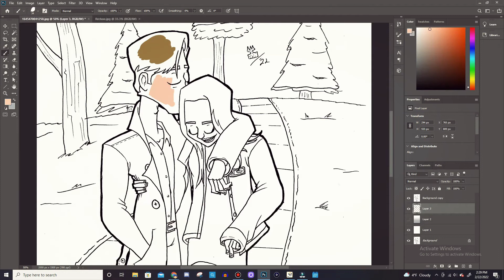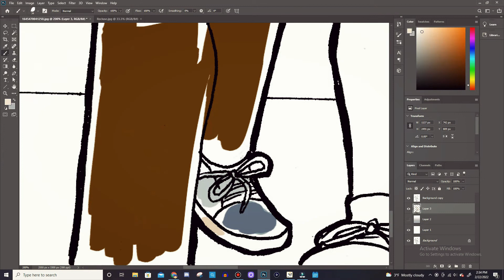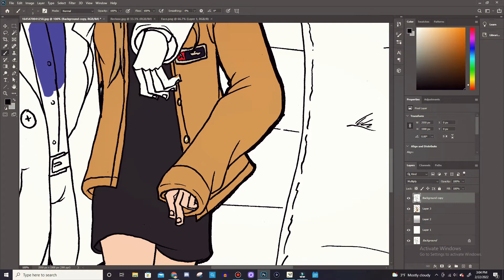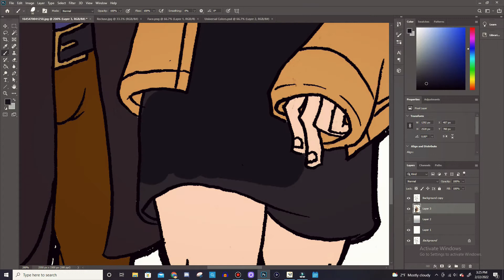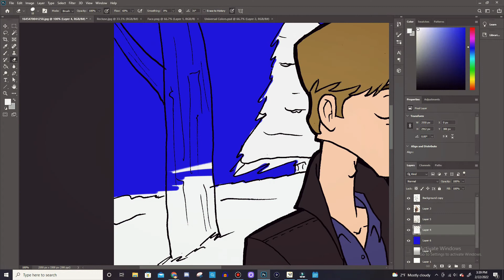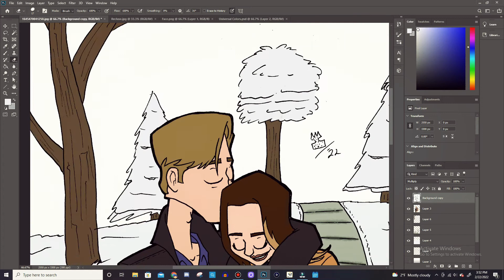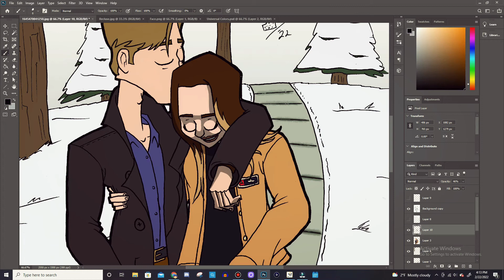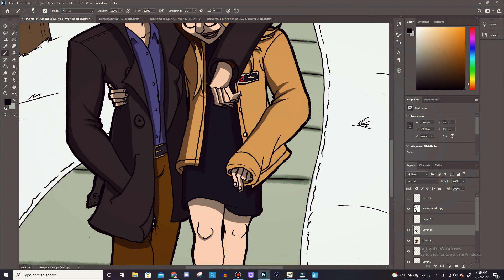A Tribute to Hailey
SOFTWARE:
-Video Editor: Wondershare Filmora
-Screen Recorder: Bandicam
-Webcam Interface: Logitech Capture
-Thumbnails: Adobe Photoshop
-Sound Effects: Zedge.net
-Typing: Papyrus Author